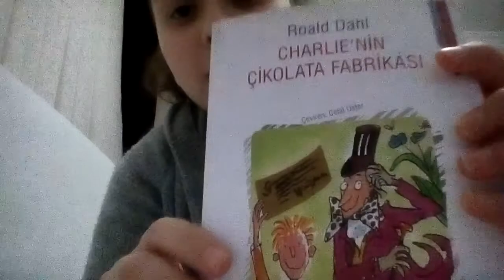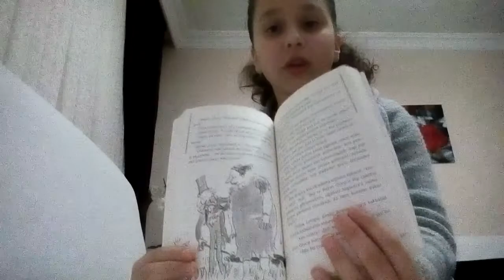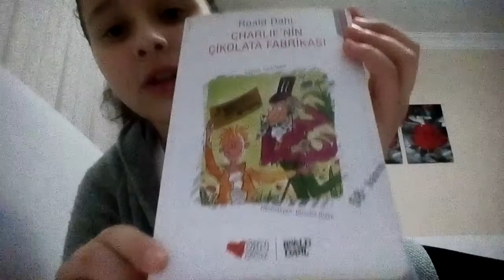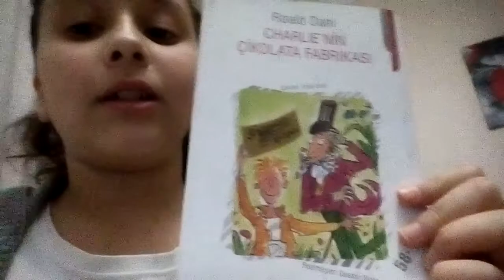Charlienin Çikolata Fabrikası📖📕